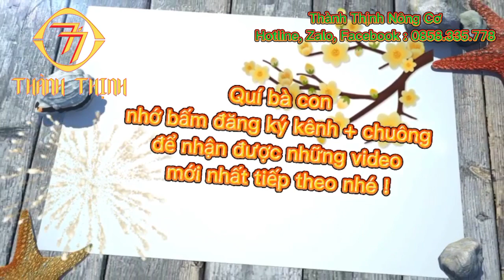( đã bán )kioritz 253 nguyên zin , mạnh trùm phân khúc 25-26cc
kioritz 253
nguyên zin nhật
32 mm 25cc
giá 1.7tt bao ship
phụ kiện đầy đủ : đạo, ổ cước , chắn cỏ,dây mang.